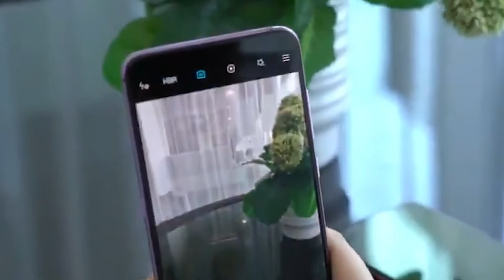Xioami muestra su versión de una CÁMARA FRONTAL escondida en la pantalla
Solo horas después que lo hiciera Oppo, Xiaomi también quiso mostrar que está trabajando en perfeccionar la tecnología de cámara frontal escondida bajo la pantalla del mismo dispositivo.